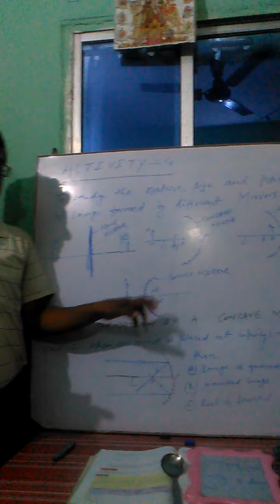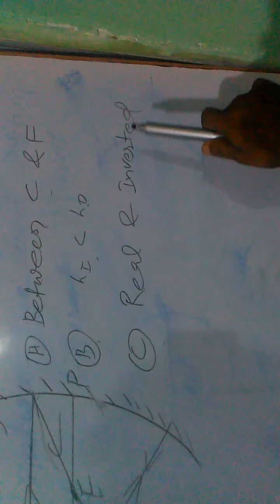July 10, 2020